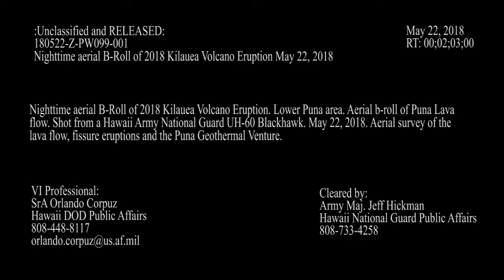Puna Lava Flow Night Shoot B-roll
News Update...
The scenic footage of the lunar craze volcano air was recorded by the American air force